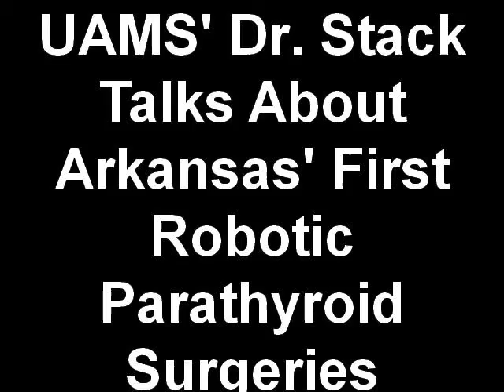UAMS Uses Robot to Remove Parathyroid Gland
Two surgeons at the University of Arkansas for Medical Sciences (UAMS) teamed up recently to perform the first two robotic parathyroid surgeries in Arkansas.